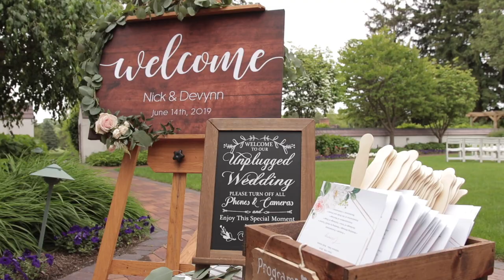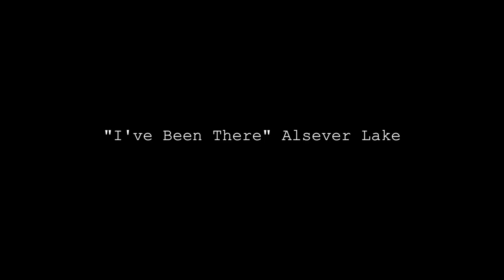Devynn + Nick | Addison Oaks Buhl Estate | First Look | June Wedding | Bearded Wolf Productions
Congratulations to Devynn and Nick! This wedding was nonstop gorgeous! Such a pleasure and honor to be part of this amazing love story. God bless!
BeardedWolfProductions.com
Soundstripe.com